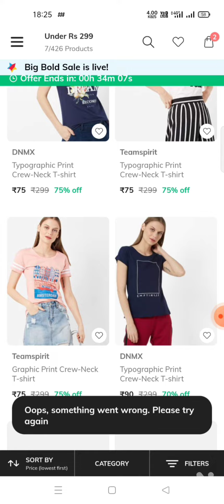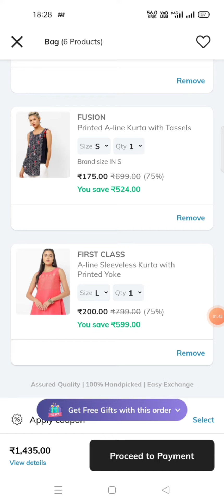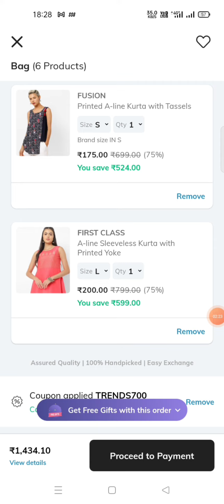Ajio Big Bold Sale🔥 Buy Avaasa & Fusion Kurthis at ₹125 Only🎉# New Stock Alert 🤩